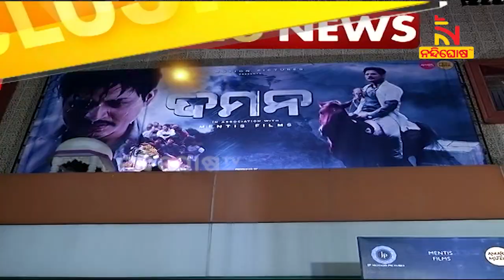‘ମୁଁ ବହୁତ ଖୁସି ଆମ ମୁଖ୍ୟମନ୍ତ୍ରୀ ଫିଲ୍ମକୁ ଭଲ ପାଇଲେ’ | NandighoshaTV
‘ମୁଁ ବହୁତ ଖୁସି ଆମ ମୁଖ୍ୟମନ୍ତ୍ରୀ ଫିଲ୍ମକୁ ଭଲ ପାଇଲେ । ମୁଁ ଏ ଫିଲ୍ମର ଗୋଟେ ଛୋଟିଆ ପାର୍ଟ ହେଇ ପାରିଲି ସେଥିପାଇଁ ମୁଁ ବହୁତ ଖୁସି‘

* DishTV Channel No: 1367
* Airtel Digital TV Channel No: 611
* TATASky Channel No: 1779
* hathw@y Channel No: 731
* Ortel Channel No: 707
* Videocon d2h Channel No: 840
* SITI Channel No: 17 & 458
* GTPL Channel No: 719
* SUN Direct Channel No: 667
* Asianet Channel No: 219